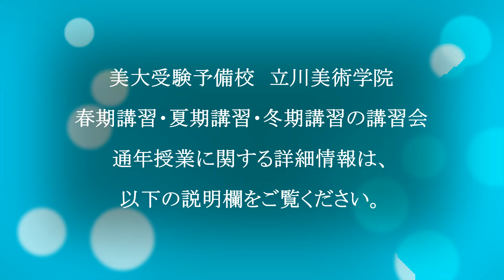本試験の形に慣れることの重要性◆多摩美術大学対策として、本試験に合わせた形で学科模擬試験対する感想 ■ 立川美術学院 学科チーム ■ MOVIE ANICAT 341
多摩美術大学対策として、細かい部分まで本試験に合わせた形で学科模擬試験を行いました。それに対する感想をもらったので紹介します。